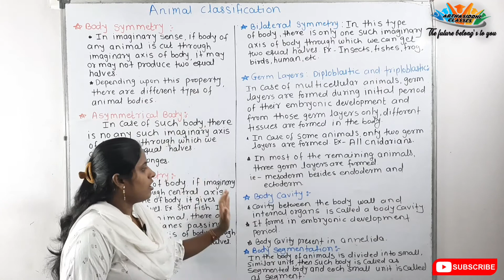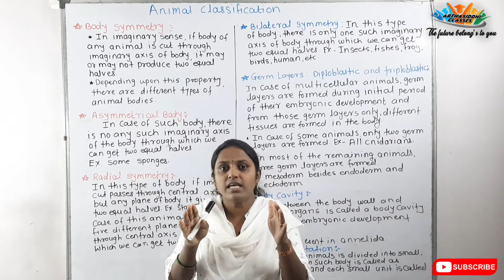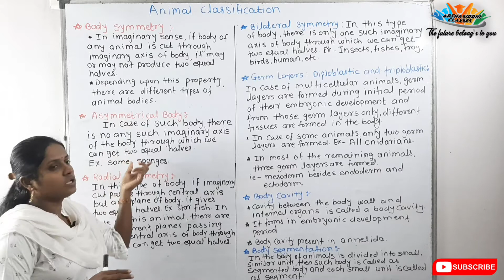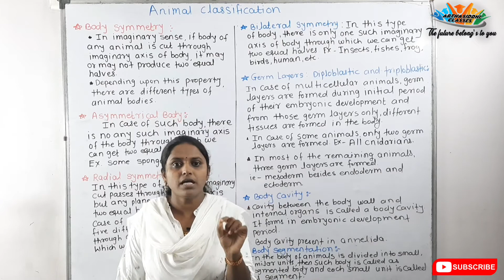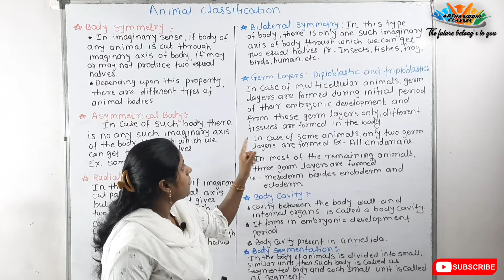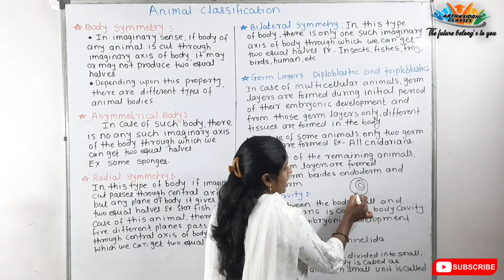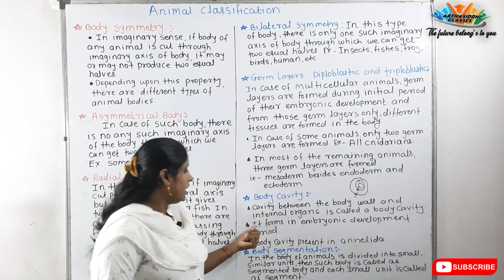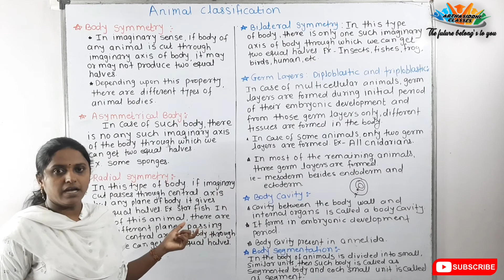10TH STD | SCIENCE -2 | ANIMAL CLASSIFICATION part 2| MAHARASHTRA BOARD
SCIENCE -2
Animal Classification Part -III
MAHARASHTRA BOARD